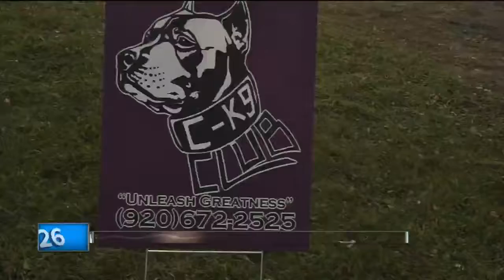RAQUEL C BLOCK 10 SHOW 11-19-16